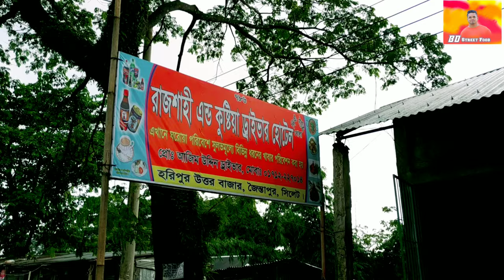পাখি দিয়ে খাওয়া দাওয়া | সিলেটি ব্লগ | Sylheti blog2020| BD Street food| Nuruzzaman Ahmed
আস্সালামুআলাইকুম

প্রিয় দেশবাশী ভাইরাসের কারনে বাংলাদেশসহ সারা বিশ্ব আজ সংকটময় মুহুর্ত কাটাচ্ছে। মানুষের জীবন যাত্রা কটিন হয়ে পড়েছে। আমাদের এখন দরিদ্র হতদরিদ্র, মধ্যবিত্ত, নিম্ন মধ্যবিত্ত মানুষের পাশে দাড়াতে হবে। মানুষ মানবতার জন্য ।

 আস্তে আস্তে ব্লগ আবারো আগের মতো শুরু করেছি।আজকের ব্লগে আমরা ঘুরে এসেছি বাইক দিয়ে সিলেটের হরিপুর থেকে ।হরিপুরে অনেক অনেক মজার খাবার পাওয়া যায় অল্প দামে তাই ভাবলাম আমাদের খাওয়া দাওয়া ও হল আর আপনাদের জন্য একটা ভিডিও ও হয়ে গেল ।ভিডিওটিতে আসলে সব কিছু সুন্দর ভাবে দেখাতে পারিনি শুধু মাত্র বৃষ্টি আর ভাইরাসের কারণে।আসা করি সামনের ভিডিও আরো ভালো হতে হবে।সবাই দোয়া করবেন আর ভালোবাসা  দিবেন।

ধন্যবাদ।

ভাইরাস ভয়ে নয় সচেতনতায় জয় করতে হবে।

অনেক অনেক ধন্যবাদ পাশে থাকার জন্য সব সময়।।।